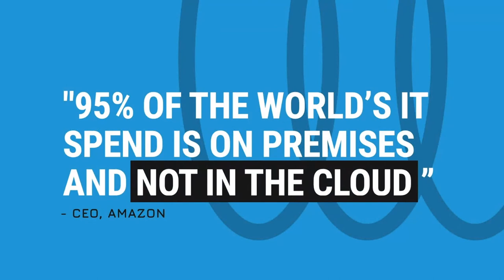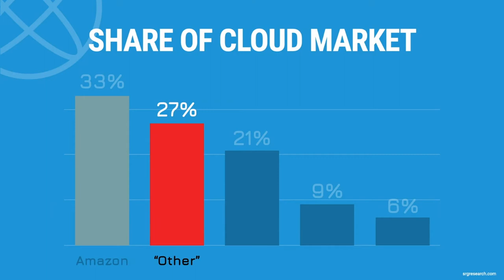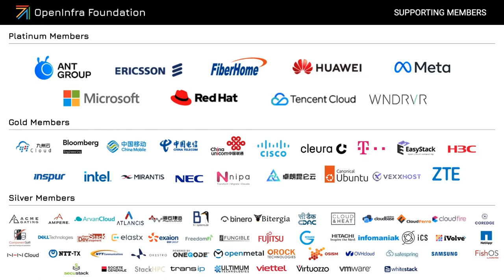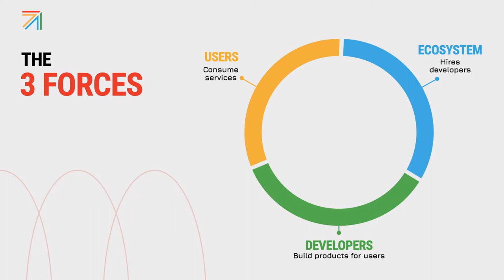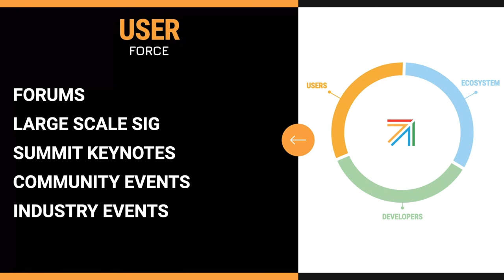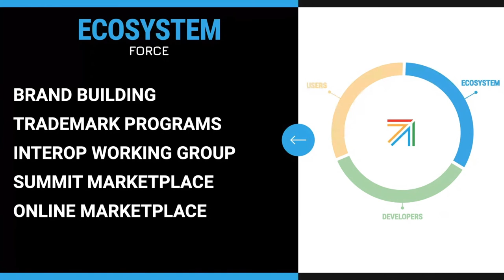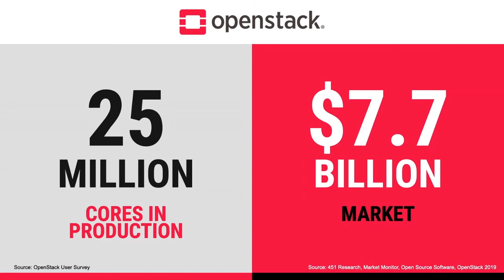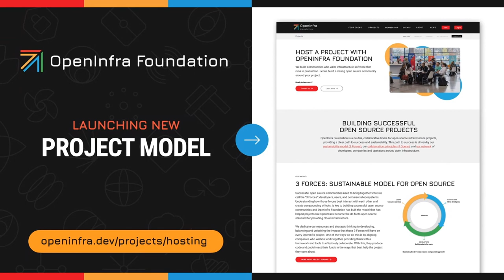Keynote from OpenInfra Foundation - OpenInfraDays Mexico 2022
When the OpenStack Foundation was formed to govern the OpenStack project in 2012, clouds mainly offered virtual machines in a data center. The Foundation evolved as data center composition evolved into a mix of bare metal, VMs, and containers. While the OpenStack project is seen as the de facto open source platform for operating cloud infrastructure around the world, the Foundation realized more technology is needed to meet all of the diverse use cases, and we want to make sure it’s developed in the open, using the same proven approach to open source.

For this reason, we expanded our focus as a foundation and are helping to establish new open source communities to advance areas where technology can successfully contribute to the development of open infrastructure: AI/Machine Learning, CI/CD, Container Infrastructure, Edge Computing and of course, Public, Private and Hybrid Clouds.

Now, the OpenInfra Foundation supports the development and adoption of open infrastructure globally, across a community of over 110,000 individuals in 187 countries, by hosting open source projects and communities of practice.

About the speaker: Allison is the Director of Marketing & Community at the OpenInfra Foundation (previously the OpenStack Foundation). Her mission is to continue the storytelling of the global community by building relationships with the developers, operators, and ecosystems around global open source communities.